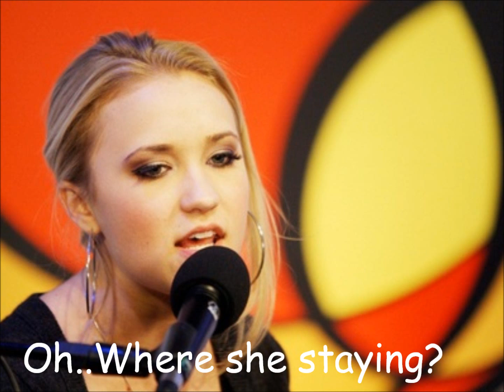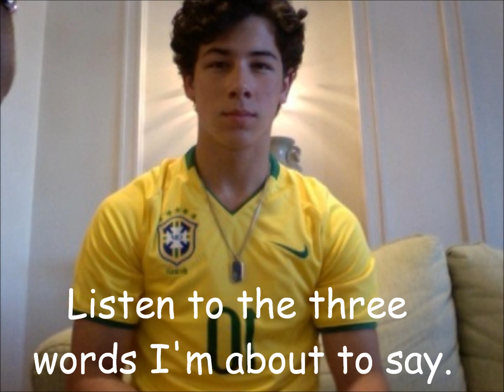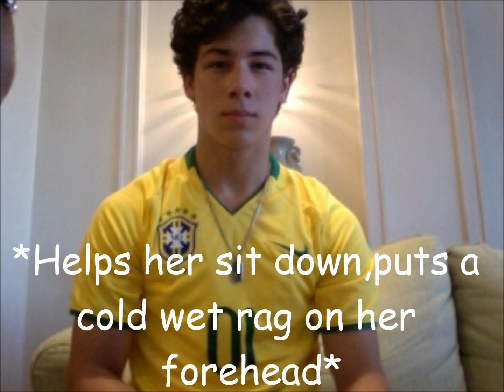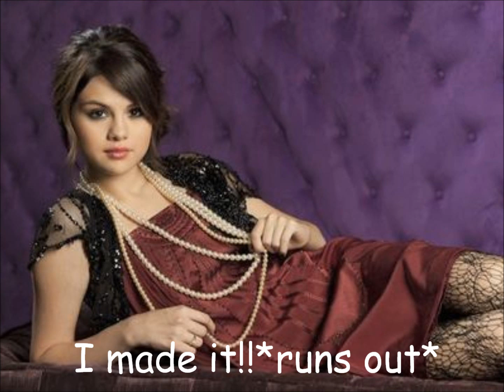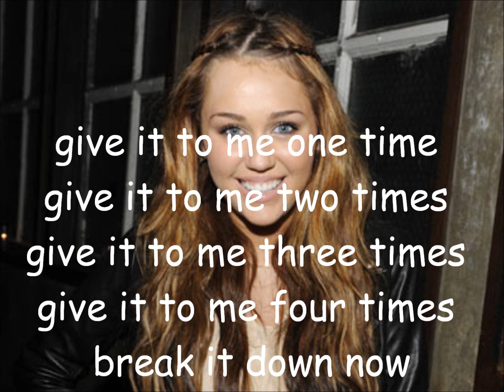I Love My Best Friend Ep.21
Back to High School.